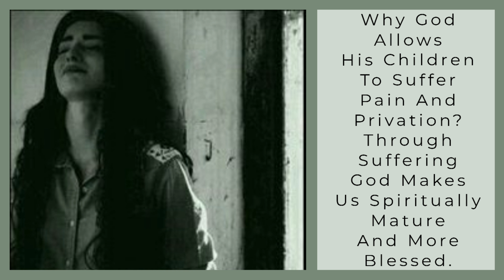Victorious Daily Devotional | Feb 28, 2023 | Ps.Benedict James |Why God Allows His Children 2 Suffer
Welcome to "Victorious Daily Devotion" in the marvellous name of Jesus Christ!💐🌹🙋🏽‍♀️

Topic: Why God Allows His Children To Suffer Pain And Privation? Through Suffering God Makes Us Spiritually  Mature And More Blessed.

Song - Handel's Messiah, "Hallelujah Chorus." It is evident that the world is full of suffering. Physical, emotional and spiritual pain has been and will be an intrinsic part of the human experience.

1 Peter 3:14
For it has been granted to you on behalf of Christ not only to believe in him, but also to suffer for him

God permits His faithful children to suffer so eventually we might by His grace,  be more like Christ. God uses trials along with delightful experiences to make us like His Son, Jesus.  Sometimes God allows trials when we tend to go astray from Him.
Through suffering God makes us spiritually  mature and strong. God cuts away some of the rough, jagged edges so we learn to depend on Him and to reflect Him in our daily living. God might sometimes purify us in fiery furnace either to chastise us or to refine and purify us further to live deeper and more meaningful life in Him and for Him. Iron can be forged, shaped or moulded only in hot furnace to temperature at least not less than 900 degree centingrade.

Many do not realise that *George Fredrick Handel,* the great music composer, suffered much pain and privation. At the very height of his musical career he became seriously ill. This was a devastating blow.

He also simultaneously encountered financial reverses to the point that there was no way out. Following these crushing moments and experiences, Handel wrote that great masterpiece, Messiah which includes the thrilling "Hallelujah Chorus" that overflows with triumph and blessing. This was composed by him way back in 1741 complied from KJV Bible and was first performed un Dublin on 13 April, 1742.  It is mostly performed since then during Christmas time. Its performed every year all over the globe and also at our St. Thomas SPG Church, Secunderabad, Telengana, India.

Many of the inspiring hymns and gospel  songs like Blessed Assurance, What a Freinds we have in Jesus, Safe in the arms of Jesus, Pass me not O Gentle Saviour... and several other we use today were written men and women whose hopes and plans were dashed and crushed, and God stepped in to make these bitter things work together for His glory.

Benedict James